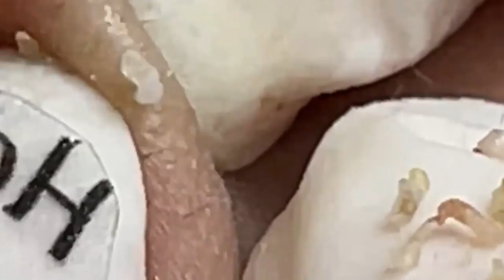𝐓𝐨𝐝𝐚𝐲 𝐢𝐬 𝐲𝐨𝐮𝐫 𝐝𝐚𝐲, 𝐬𝐡𝐢𝐧𝐞 𝐰𝐢𝐭𝐡 𝐚 𝐛𝐫𝐢𝐠𝐡𝐭 𝐟𝐚𝐜𝐞 𝐥𝐢𝐤𝐞 𝐭𝐡𝐞 𝐬𝐮